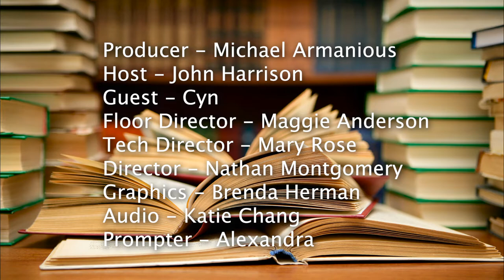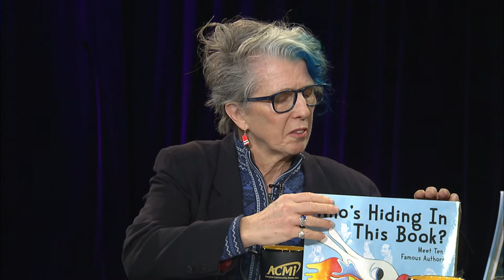Conversations with Great Authors - Charlotte Pierce